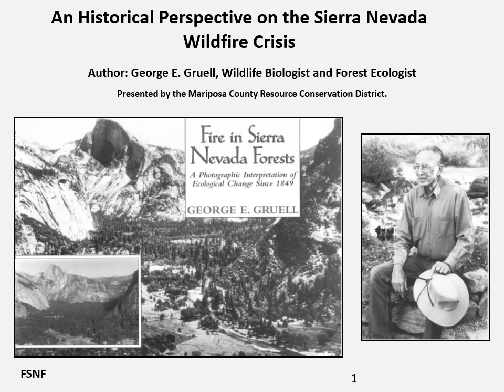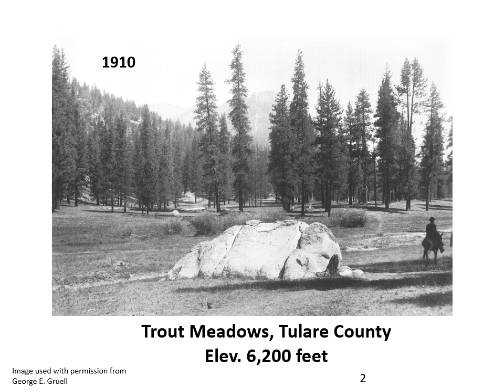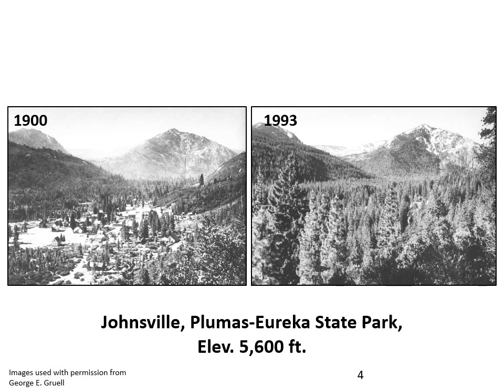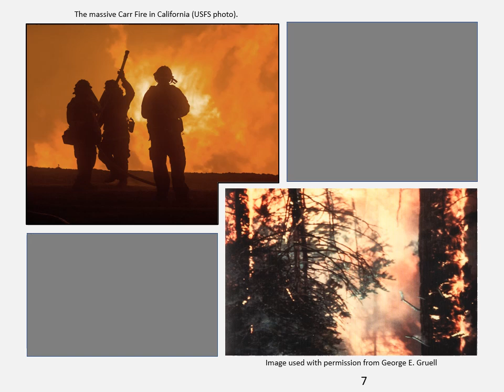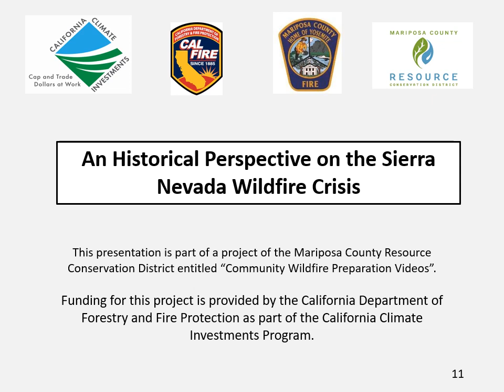An Historical Perspective on the Sierra Nevada Wildfire Crisis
This video is a historical perspective on the Sierra Nevada Wildfire Crisis.  The video was authored by wildlife biologist and forest ecologist George E. Gruell.  George published a landmark book "Fire in Sierra Nevada Forests"  in 2001, and this video is based on the messages in that book.